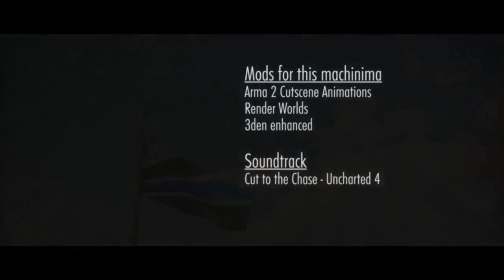ESM™ | 16AA vs [NES] | Quarterfinals | CTF Masters CUP March 2022